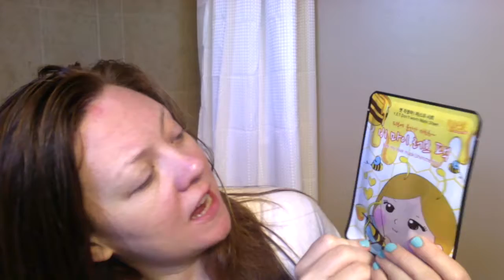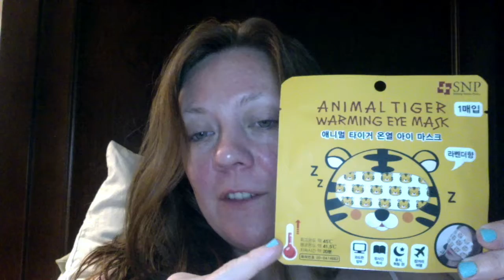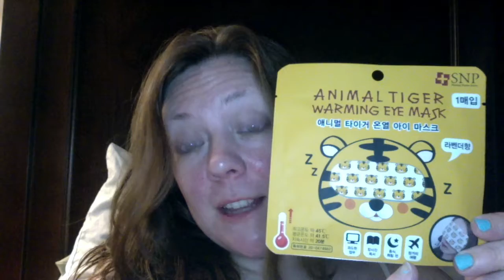Beauteque Mask Maven Feb. 2017 1 of 3